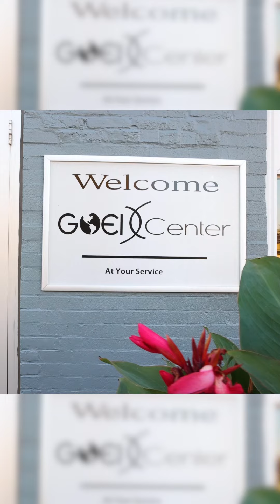Harvest & Hops 2022 (reels)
The 9th annual Harvest & Hops 2022 was a success! Fundraising for the Crohn's & Colitis Foundation Michigan Chapter.
Videography By: @trizyblue